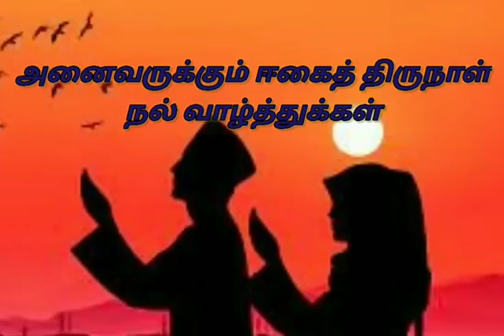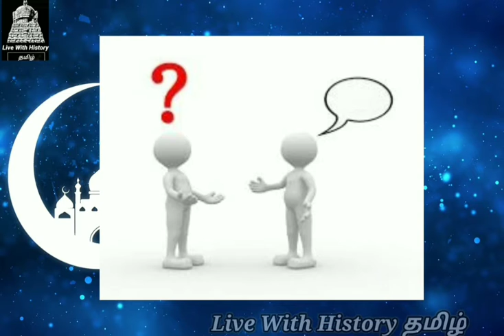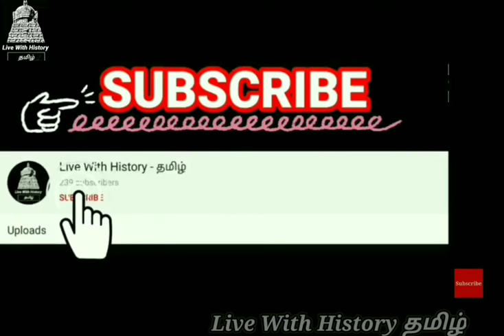Happy Ramadan/A motivational Story/Roberto De Vicenzo/ A Real Hero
Hi Viewers,

In this Video I have explained about a real hero who was belongs to Argentina his Name is Roberto De Vicenzo. A victory for Man for this Universe.

Story Credit,

Sixth sense Publications , Book topic : Siragai Viripom, The Author of the book is Thenkatchi Ko Swaminathan Sir.
Story Topic : Oru Manithanin Vetri.

Thank you for the wonderful Story which is useful for our people and to follow  as well.

Images

Sources for Images are for following Websites i have given below Thank you.
Under Creative common Licences.

Major images from  and Commons. wikimedia.org
It is a very good source for the educational purposes and also children make themselves induce to see the websites given above,These websites are good and  providing for the educational purposes by the public domain.